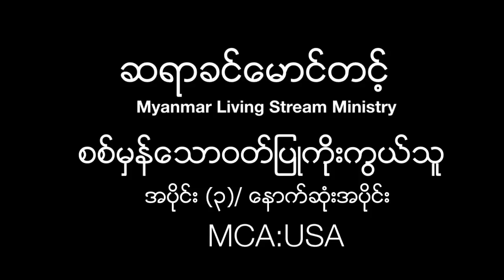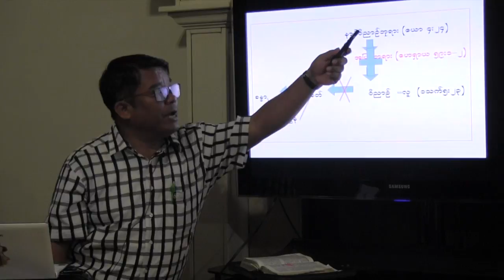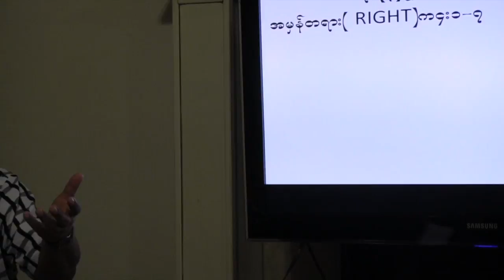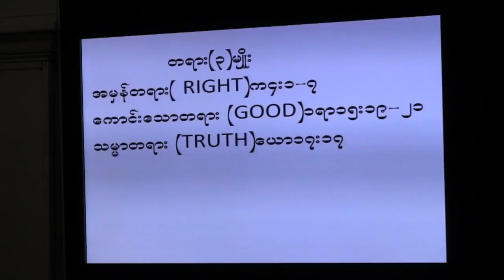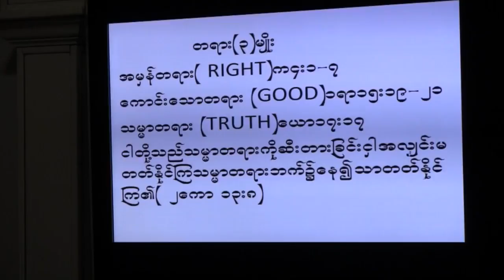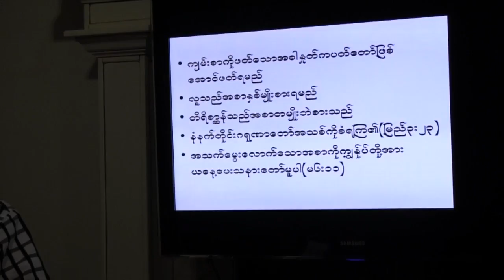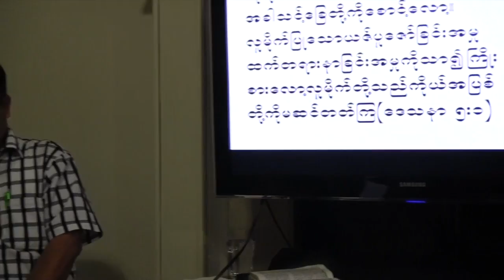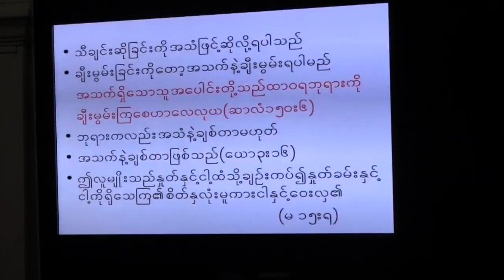ဆရာခငေ္မာင္တင့္၊ စစ္မွနေ္သာ၀တ္ျပဳကိုုးကြယ္သူ အပိုုငး္ (၃)/ ေနာက္ဆုုံးအပိုုင္း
Saya Khin Maung Tint, teaching entitled "True Worshiper" - Part 3/3